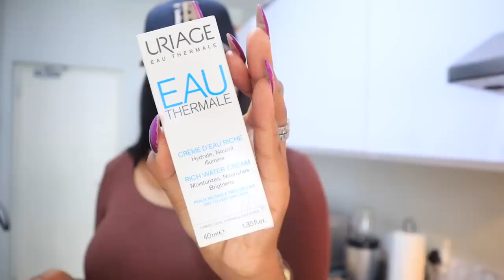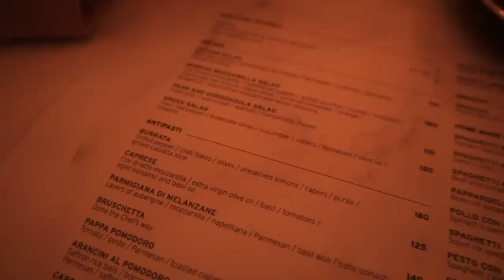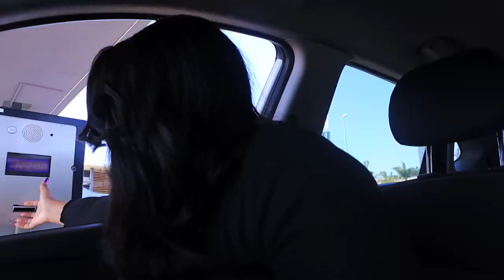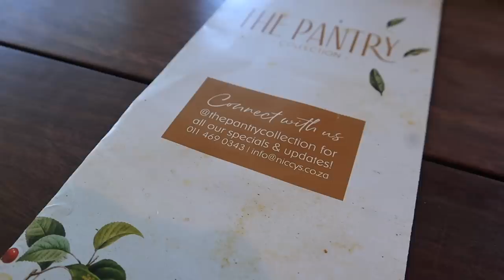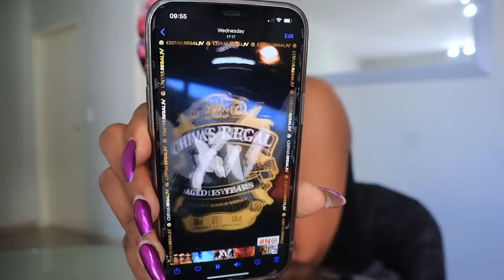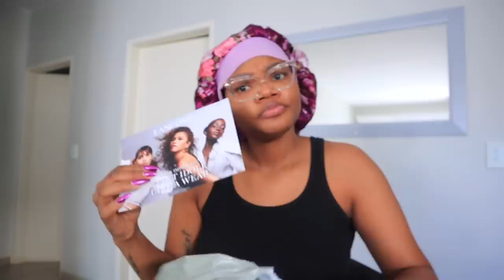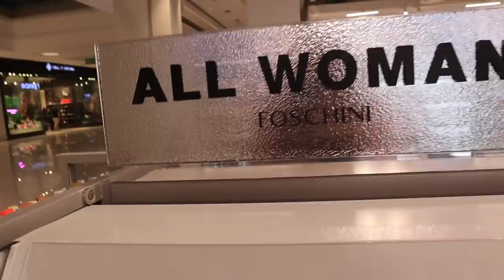WEEKLY VLOG : UHM BUT MAKE IT 2 WEEKS !!! // XOLIGCABASHEVLOGS